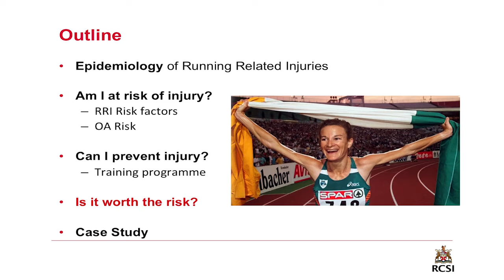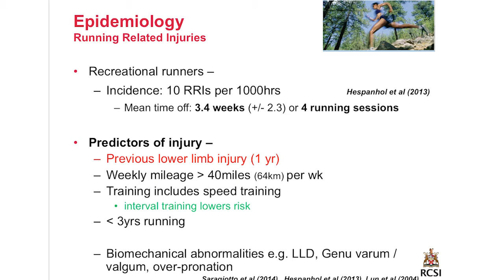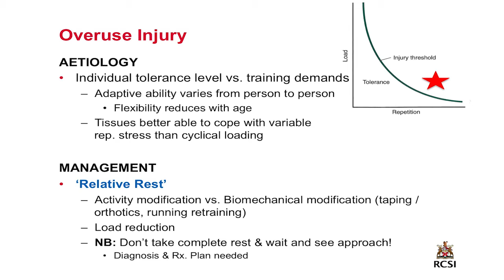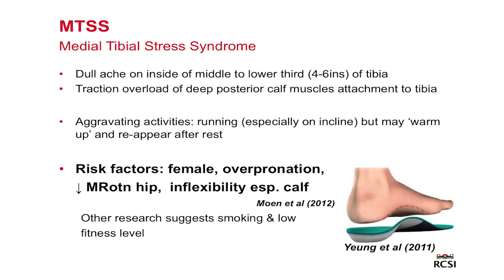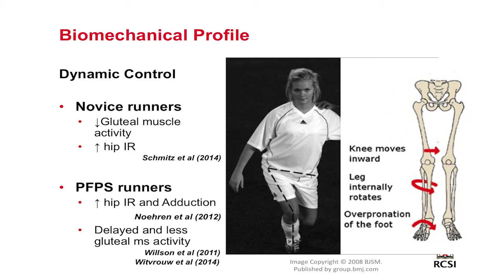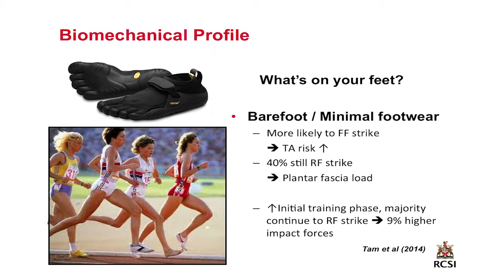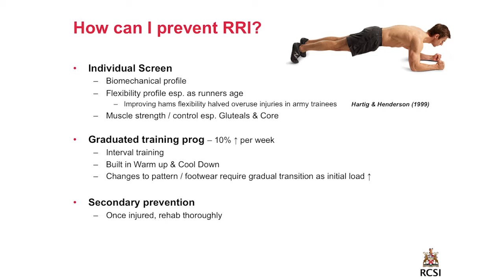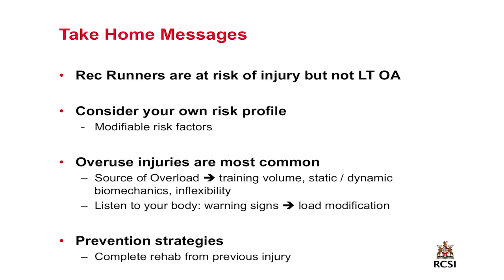Active Lifestyles: Helpful or Harmful - Louise Keating (Part 2)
This talk is part of the RCSI MyHealth Lecture Series and was held at RCSI on 27th April 2016. This was a three-part public talk, entitled "Active Lifestyles – Helpful or Harmful?”

In the second talk in this edition, Louise Keating, Specialist Chartered Physiotherapist & RCSI Lecturer in Physiotherapy, discusses risk factors for injury and how to stay injury free. This talk is titled ‘From Shin Splints to Stress Fracture: the Recreational Runner’s Guide to Staying Injury Free’.